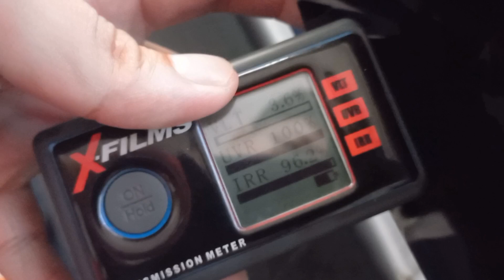Difference ELite and Premium SeriesXFilms Nano Ceramic TinT